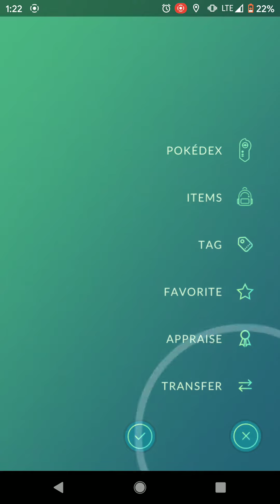Evolving My Really Good Makuhita!!!